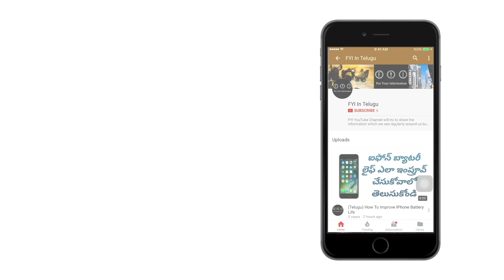i3 VS i5 VS i7 Intel Processors Explained In Telugu